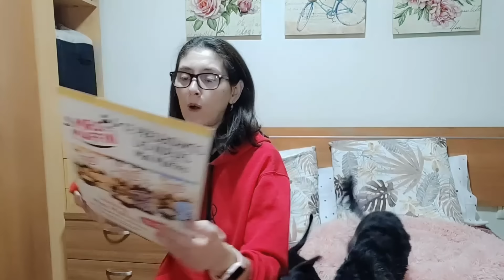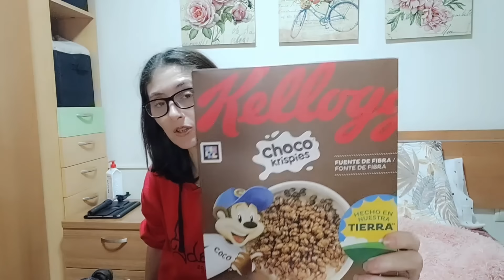Un rato de charla con nosotros